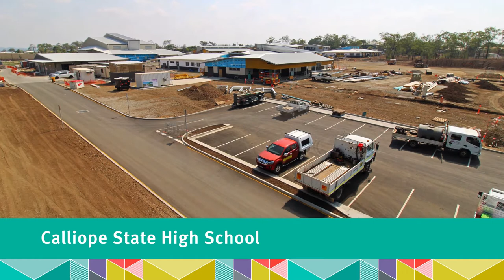Project update – Calliope State High School – November 2019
Calliope’s newest state high school is almost ready to open for 2020. The school site which is located on Don Cameron Drive is looking fantastic.